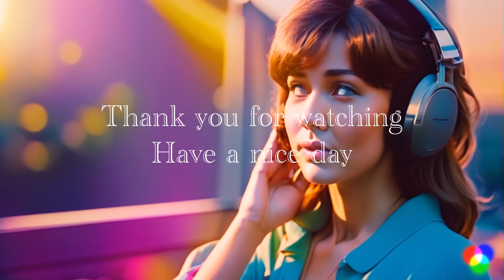【80s Morning Chill Playlist】☀️朝に聞きたい80年代モーニングポップソング🎧元気に朝を迎えるPlaylist🌅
🎧Chill Pop by Towa へようこそ🎧
🎧welcome to Chill Pop by Towa🎧

ここでは80年代を思い出す、あの頃を懐かしむことのできる音楽を提供しています🌃
夜の一人の時間や何もしたくない雨の日などのチルな音楽に浸りたい人に最適です🌙
作業用や勉強用、睡眠時にもお使いいただけます🐈‍⬛

Here we provide music that will remind you of the 80s and make you nostalgic for those times 🌃
Perfect for those who want to immerse themselves in chill music when they're alone at night or on a rainy day when they don't want to do anything 🌙
Can be used for work, study, and even while sleeping 🐈‍⬛

00:00思い出の街
3:39夕日の誓い
9:10 Warm welcome
11:03 Dream of sakura
17:44 Eternal September
25:17 Shattered Reflections
28:08 Hoshi No Yoru

Apple Musicでも配信予定です🌿